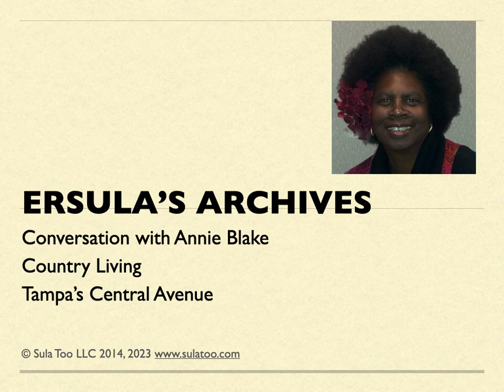Ersula's Archives Annie Blake 2014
Country girls move to the city and share the experience
See Tampa's Central Avenue through Annie's memories.
For genealogy research:
Edith Randolph
Pauline Broxton
Ada Washington
Mrs. Robles
Ms Pemberton
Henry and Jean Joyner
Arthenia Joyner
President Kennedy
Ms Jenkins
Rural living
Smoke house
Icehouse in Springfield GA

Monticello Florida

Central Avenue
Constant Street
Dunbar
Carver Jr High
Booker T Washington Jr High

Kid Mason Recreation Center
Cozy Corner

Lovey’s Beauty Shop
Singleton’s Beauty Shop
Sunlight Beauty School
Pyramid Hotel
Apollo Theatre
The Lincoln Theatre
The Stink Moon
The Armory
The Palace Theatre
The Central Theatre
The Carver Theatre
Belmont Heights
Tampa Radio Sales
McAuthor Studios
West Tampa
Central Tampa
Rogers Dining Room
Johnny Grays
The Cotton Club
Easter Parade

Annie Mae Gilchrist Blake was born in Monticello, FL, moved to Tampa, graduated from Howard W Blake Adult School, graduated from Cosmetology school, and attended Hillsborough Community College. MS Blake was a cosmetologist at Lovie's Beauty Salon on Central Avenue and was a shop owner in Tampa Park Plaza. She married Jimmy Lee Gilchrist and had one son, Robert Gilchrist. She was a member of Friends of the Library and the Red Hat Society.

Ersula's Archives helps  Sula Too LLC and Rescuing History, Inc. practice what we preach. We capture, preserve, and present legacy information in any form possible. We rescue "At Risk Stories"  that are at risk of never being told or lost. These are interviews recorded a few years back that you may find interesting today. They are raw accounts and opinions from the hearts of those who shared.